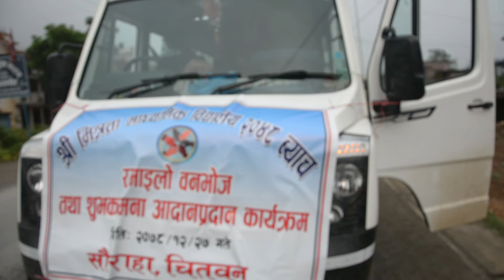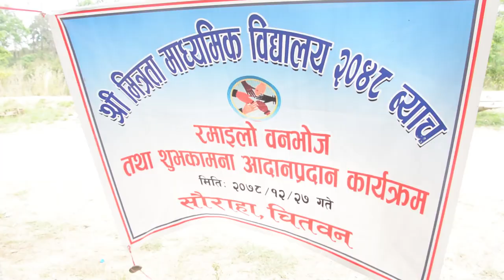Shree Mitrata Secondary School SLC batch 2048 jungle safari programme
Reunion of the student after 31 years of School life !